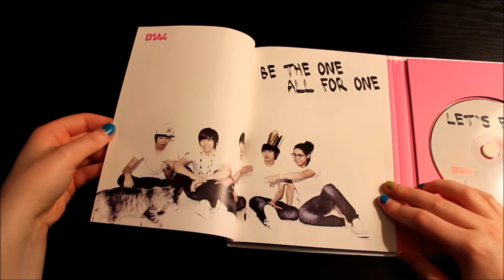B1A4 Let's Fly unboxing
1. O.K
2. Remember
3. Only Learned Bad Things
4. Bling Girl
5. Only One
6. O.K (Instrumental)